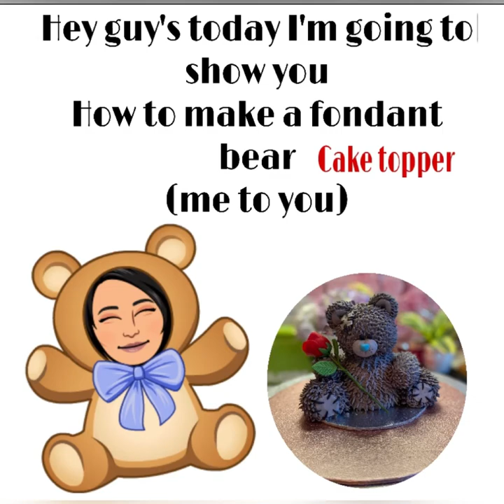Cute me to you tatty teddy fondant cake topper with gum paste | ᖴᗩ乙‘ᔕ ᛕᎥ丅ᑕᕼᗴᑎ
You need to make

Gum paste
Edible glue
Small curved scissors
Food colours